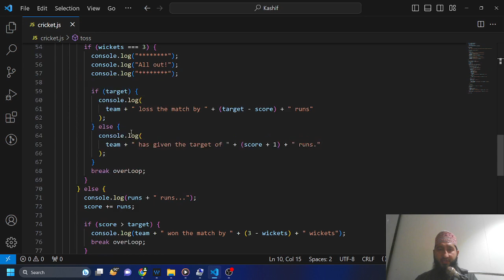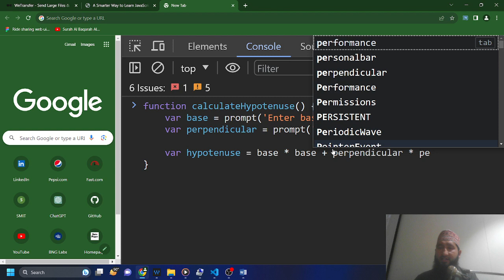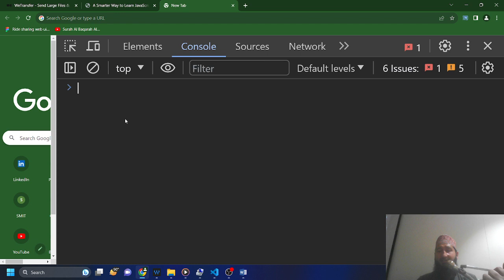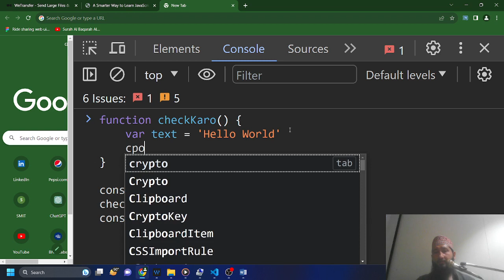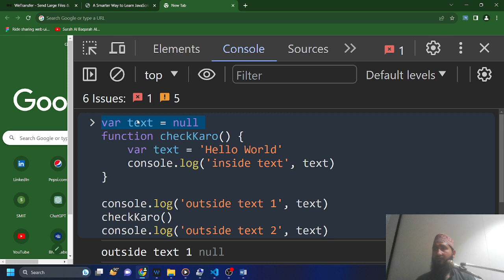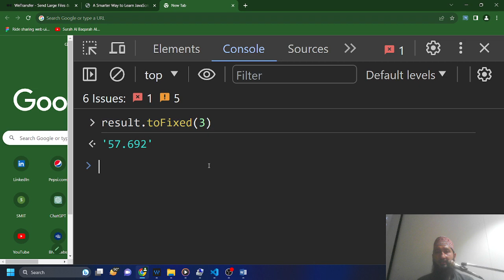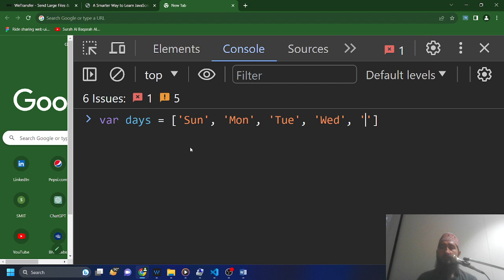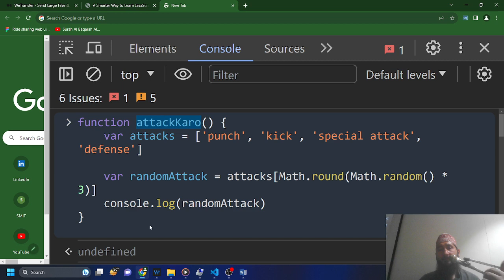Web & Mobile App Development Class 29 ( By Sir Kashif Sulaiman )